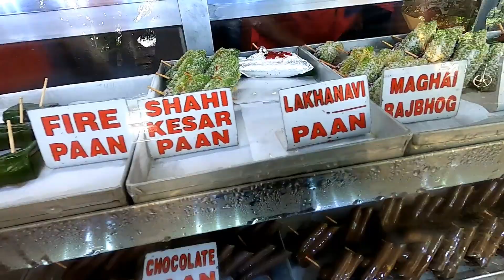SADHANA MISAL, NASHIK | BEST MISAL PAV IN NASHIK | FUN VLOG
Hello Guys, This video is all about SADHNA MISAL, Nashik which we had during Covid situation.

Also this was a fun vlog on Sunday where one of our friend gave us birthday party.

Surely you will enjoy this video.

• CAMERA - GoPro Hero 8

• GoPro Mic

• GoPro Case

• DRONE - DJI Mavic Mini

• Gorilla tripod

• Boya Mic